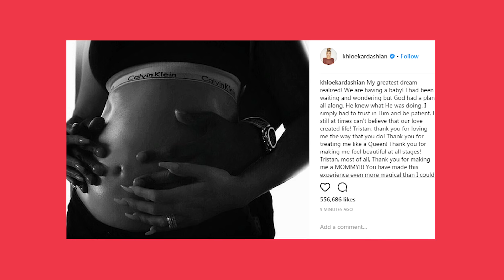Why Fans Think Kylie Jenner ALREADY HAD HER BABY | Talko News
Kylie Jenner has been missing from Snapchat and Instagram.. Fans think she already had her baby!

Description:

Where is Kylie Jenner? She was missing from the Kardashian Christmas card and was barely seen in the family's holiday social media pictures. Kylie's snapchat and instagram pages haven't seen any posts in over a week... so fans are wondering did she already have the baby?! And what about those rumours about Travis Scott.. do you think he dumped Kylie?